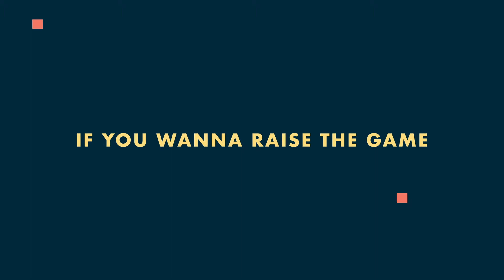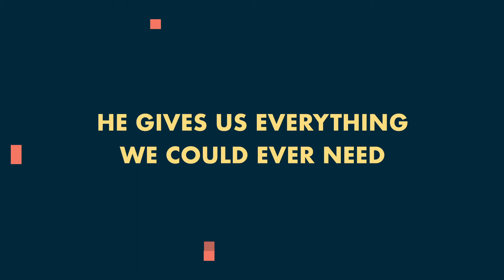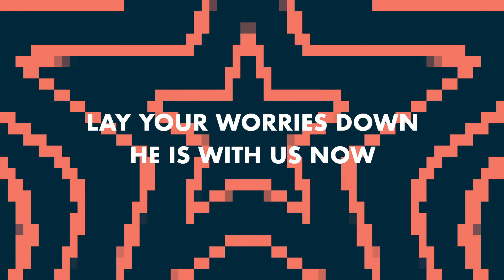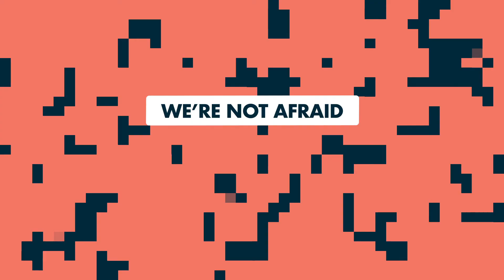Raise The Game - Theme Song